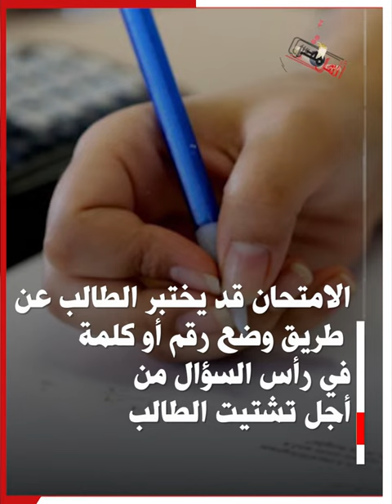نصائح مهمة لطلاب الثانوية العامة 2023 قبل انطلاق ماراثون الامتحانات